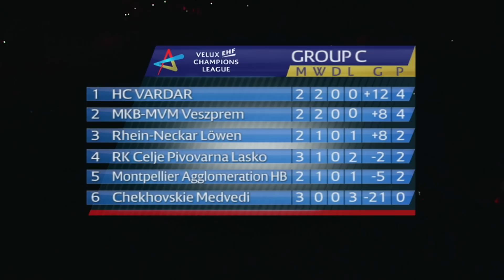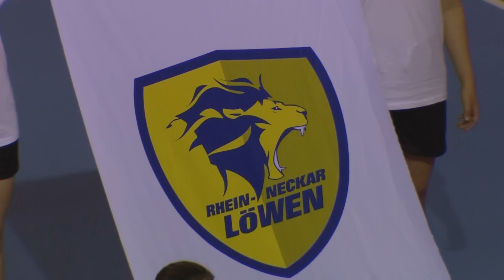EHF CHAMPIONS LEAGUE 2014/15 Matchday 3 VARDAR - RHEIN NECKAR LOWEN 12 10 2014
by Alfa TV and Tomato Production